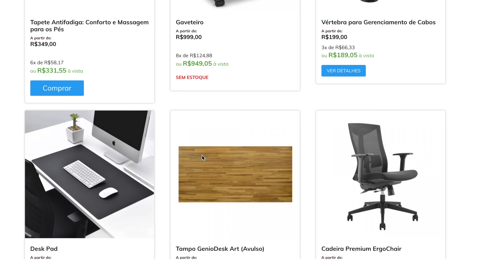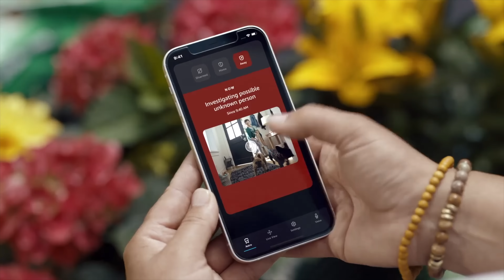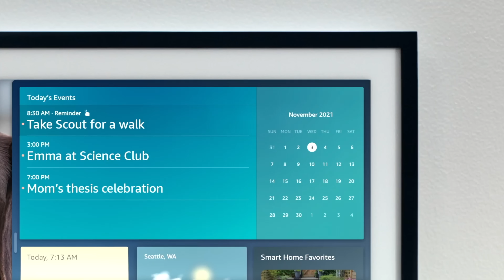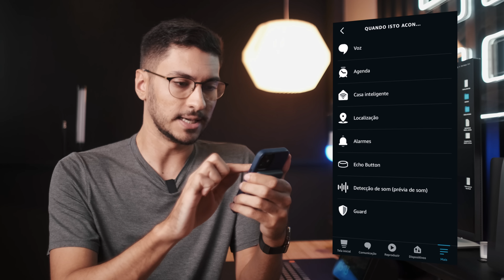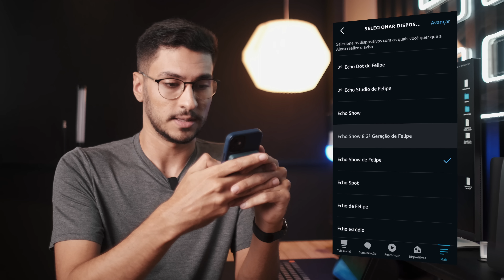Cadê a ECHO SHOW 15?? ALEXA pode ficar LIGADA o tempo todo? | FELPS RESPONDE #7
Nesse vídeo respondo perguntas sobre Casa Inteligente, inclusive dúvidas sobre a nova Echo Show 15!

🔥Lojinha do Felps na Amazon!

► Produtos no vídeo:
Ambilight do AliExpress